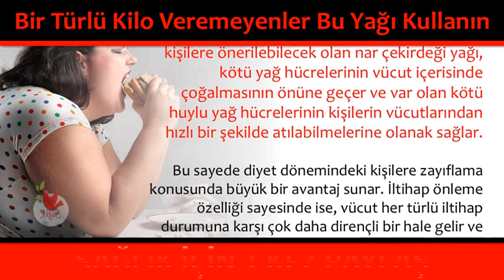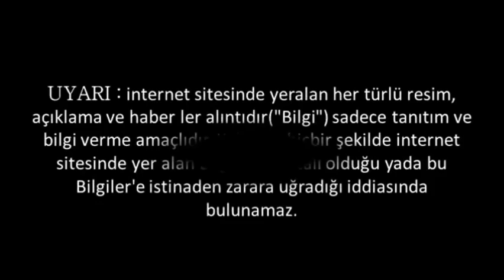Bir Türlü Kilo Veremeyenler Bu Yağı Kullanın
Bir Türlü Kilo Veremeyenler Bu Yağı Kullanın,neden zayıflayamıyorum testi,yağ yakmak için diyet programı,zayıflayamıyorum psikolojim bozuldu,neden zayıflayamıyorum beslenme diyet,neden kilo veremiyorum test,zayıflayamıyorum diyorsanız okuyun yorumu,kilo veremeyenler için diyet,

💕 SAĞLIKLI YAŞAM;

💕 YAYIN İLKELERİMİZ;

💕 KAYNAKLAR;

☆Siteler
• line.do

💕 YASAL UYARI;